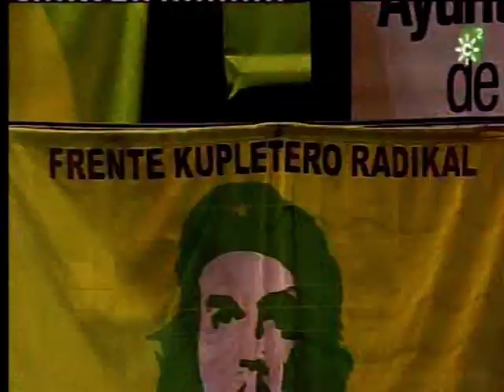Chirigota-"Los Hinchapelotas"(2012) Cuplés Cuartos-by mangla.mpg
Localidad-Cádiz-Letra y Múisca-Jose Antonio Vera Luque.2011-(The CádizPost Time.